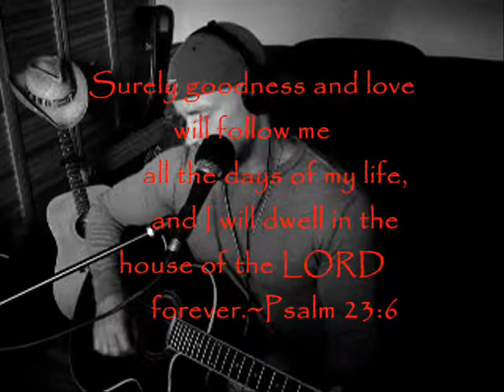YAHWEH~ORIGINAL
Yahweh is an English rendition of יהוה, one of the names of God found in the consonantal text of the Hebrew Bible. These four Hebrew letters (יהוה), known as the Tetragrammaton, are transliterated JHWH in German, and YHWH, YHVH, JHWH and JHVH in English.[1]

I was at Church a few months ago and up on the screen the word Yahweh popped out at me and felt I was supposed to go home and write God a song with his Hebrew name... I couldn't get home fast enough as the song was already playing in my head. I walked in the door picked up my Guitar and out came this song in seconds.
I really had nothing to do with it.

This song is For God.
Yet also From God.

I was asked to sing this song of mine last week at a Church. I did it acoustically and people seemed to love it... I decided to give this song a rebirth by adding more tracks to give it new life...Enjoy

DMARKETTE

THIS IS A LIVE RECORDING
added all the other tracks afterwards

This song is now a 8 track recording
2 Vocal tracks
2 Acoustic Guitar
1 Strat rhythm
2 Piano tracks 1 rhythm 1 melodic
1 Drum side stick snare

YAHWEH
WHATS YOUR PLAN
FOR MY LIFE
YEHWEH

eeeeeeewwwwwwww

I LIVED MY LIFE
MUCH IN VAIN
MY OWN WAY
FOR MY OWN GAIN

THESE DEAD END STREETS
SURLELY ARENT THE WAY
TO YOUR GATEWAY
OF THE PROMISELAND

EEEEEEWWWW YAHWEH
EEEEEEWWWW YAHWEH

THIS VALLEY OF DEATH
IS ALL THAT I KNOW NOW
SHINE YOUR LIGHT
BRING ME HOME

SHOW ME THE WAY  YAHWEH
BRING ME BACK YAHWEH

I PRAY THAT
FROM MYSELF OF MY OWN FATE

EEEEEEWWWW YAHWEH
EEEEEEWWWW YAHWEH

I LAY MY LIFE
IN YOUR HANDS
FOR YOUR PLAN
WITH MY LIFE NOW MAKE YOUR STAND YAHWEH

YOUR WAY YAHWEH
YOUR WAY YAHWEH
YOUR WAY I PRAY YAHWEH

Surely goodness and love will follow me all of my days ...          Psalm 23:6

EEEEEEWWWW  YAHWEH